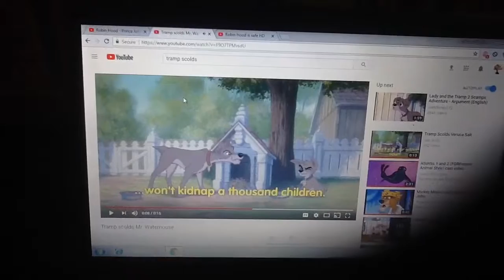Tramp Scolds Prince John.